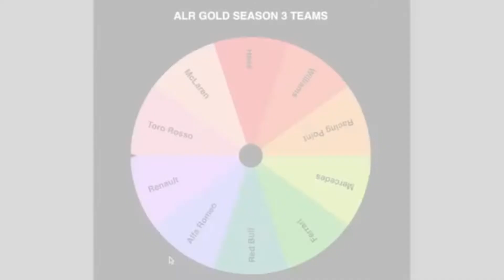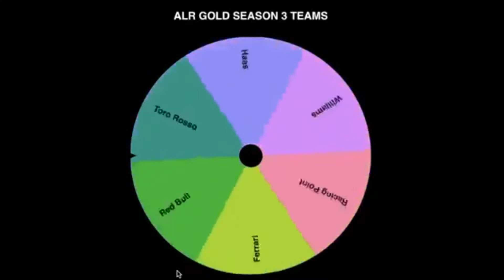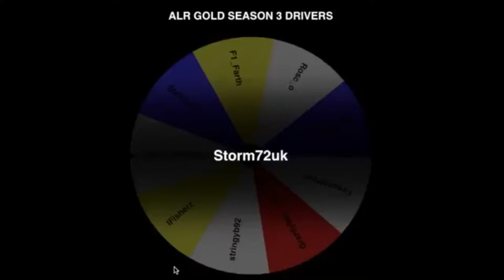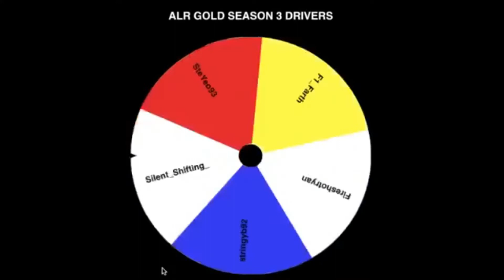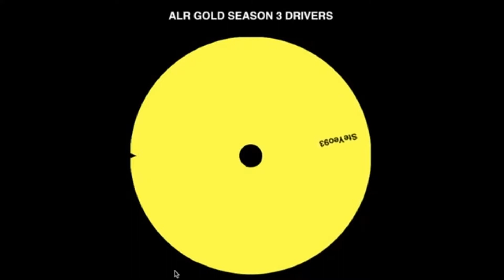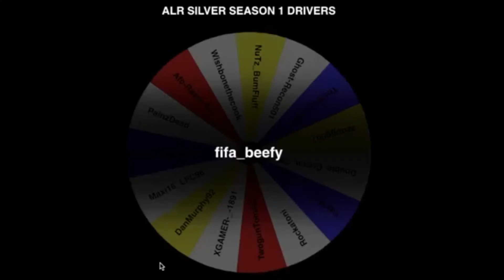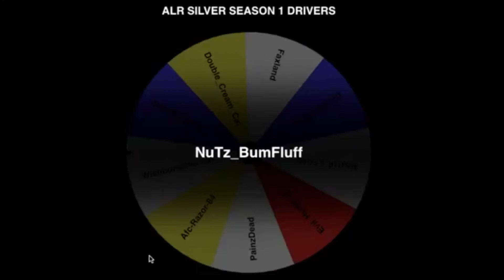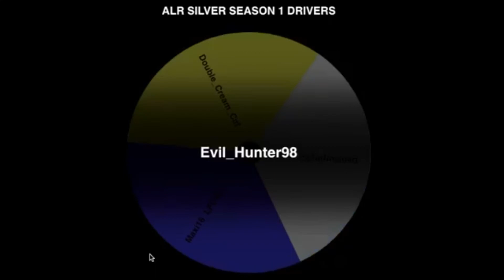ALR Season 2 Awards and Driver Draw for Gold and Silver Leagues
ALR GOLD Every Sunday from 7.30pm UK Time
ALR SILVER Every Monday from 7.30pm UK Time
ALR BRONZE Every Tuesday from 7.30pm UK Time

If you are interested in joining ALR please register on our website here!